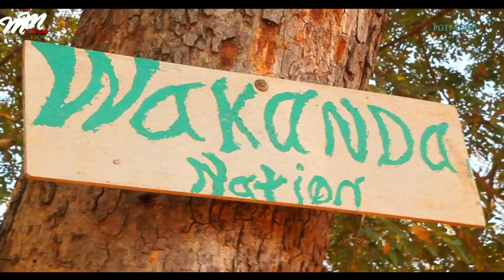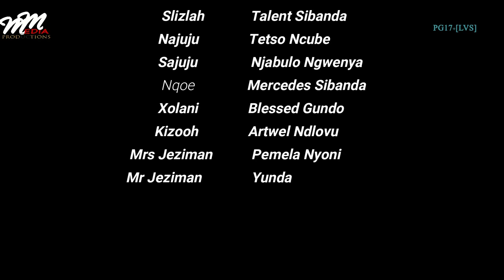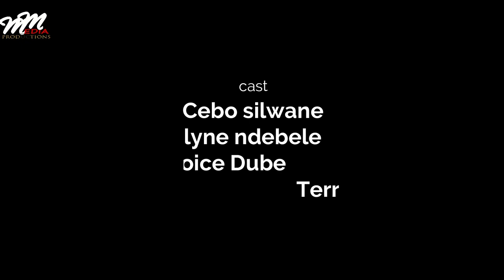MFELAS KASILAM [ ZIMBABWEAN MOVIE]🇿🇼 ( VICTORIA FALLS ) PRO _MM PRODUCTIONS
this copyright is under Mpostori Media company